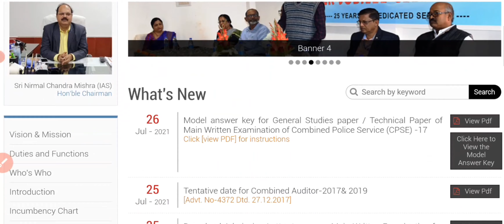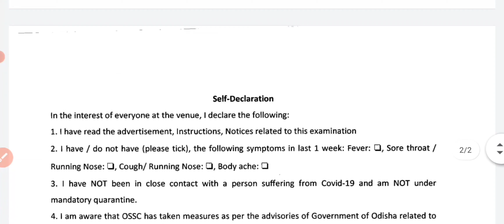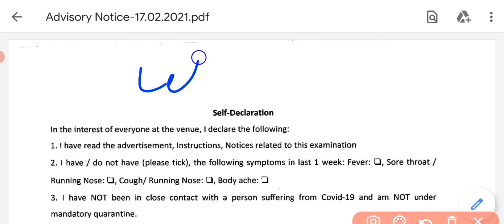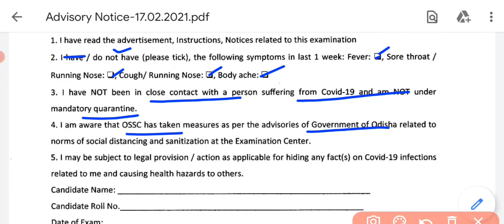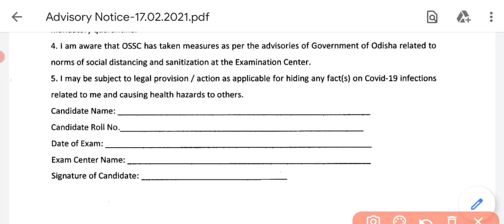Covid Guidelines Ossc Self Declaration form Download Fill up Process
Covid-19 Guidelines self declaring form exam

# ପରିକ୍ଷା ହଲକୁ ଯିବାକୁ ହେଲେ  ନେଇକି ଯିବାକୁ ପଡିବ self Declaration Form

click link and then download it from first line